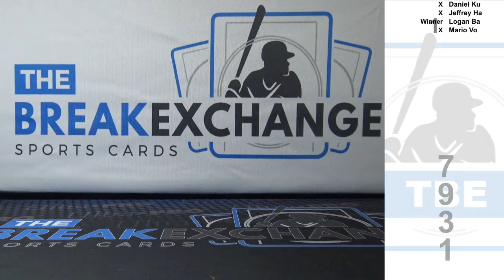RAZZ - 2019 Panini Immaculate Dual Bat Relic Bryce Harper /25 (Break ID: 7931)